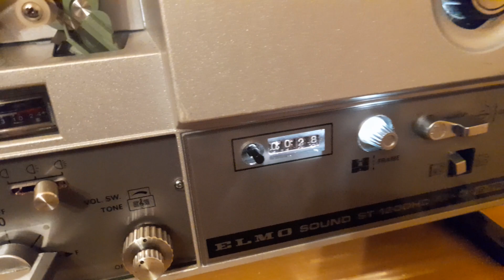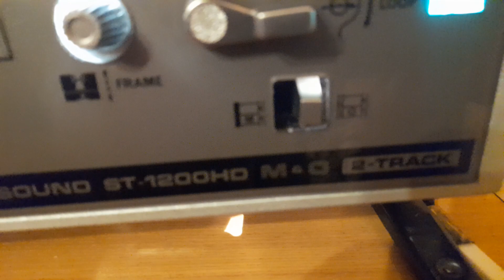Proyector Elmo ST1200HD O-M Sonido magnético dos pistas y sonido óptico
Proyector Elmo ST1200HD O-M, primera parte Fiebre del sábado noche con sonido magnético y segunda parte La Rosa Púrpura de El Cairo con sonido óptico. La bobina delantera en la primera parte es de 360 metros y la de recogida es una bobina Fumeo de 550 metros que se puede utilizar perfectamente en los ST1200.